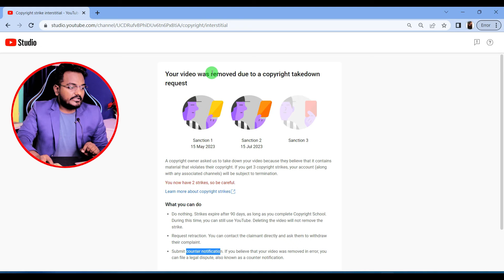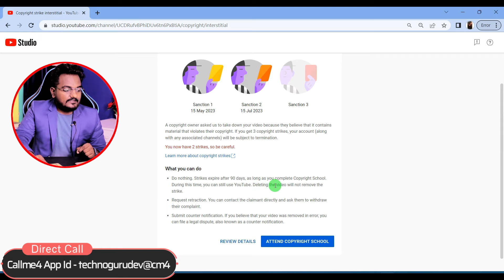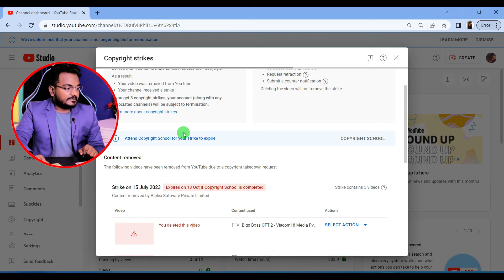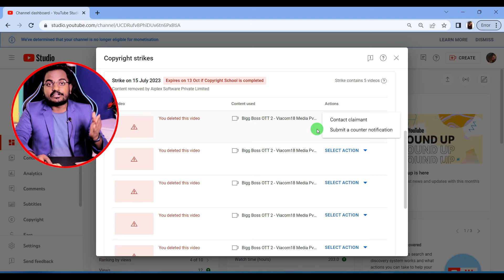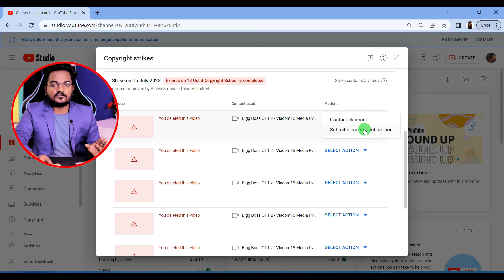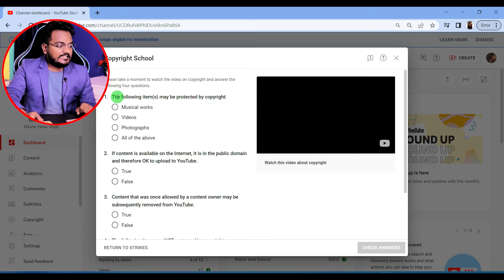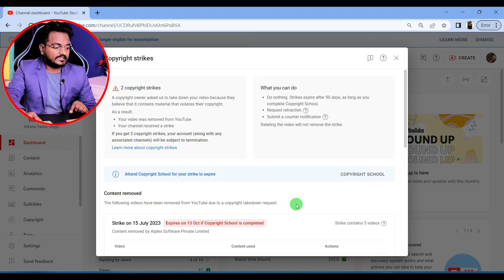How to Remove Copyright Strike on Youtube Channel 2023 | Copyright Strike Kaise Hataye Step by Step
Dosto agar apke bhi channel par copyright strike aa gya hai to ye video dhyan se dekhiye is video me maine diksha yadav ke channel se copyright strike hatane ka procecss step by step bataya hai video ko LIKE SHARE kare...Dhanyawad

50 MM LENS
24 MM LENS

Dev Sahani
From- Varanasi (Banaras), Uttar Pradesh, India